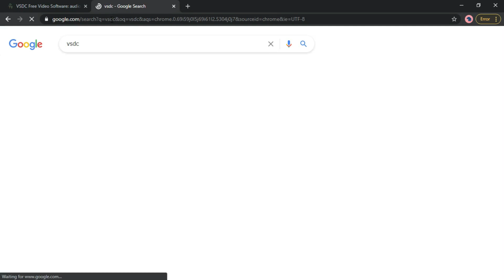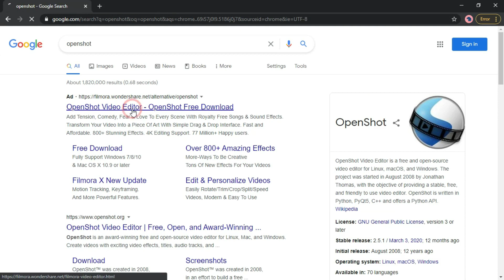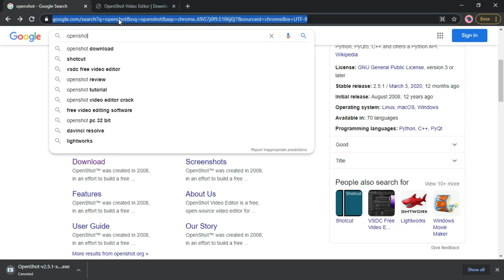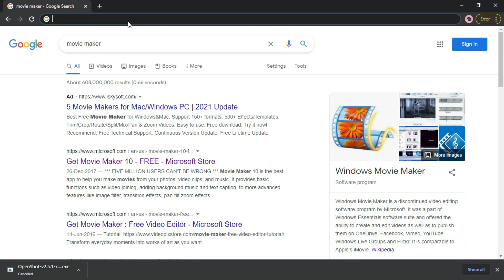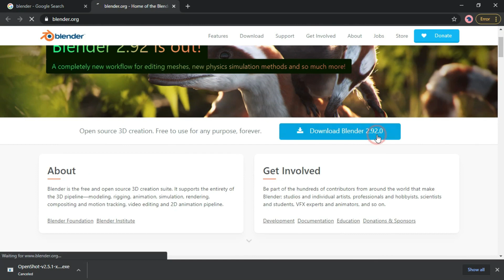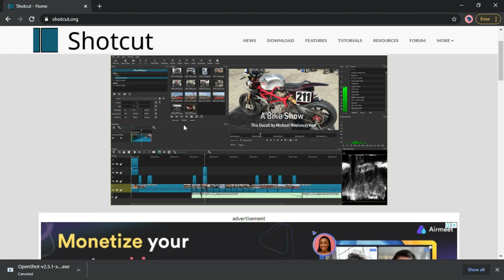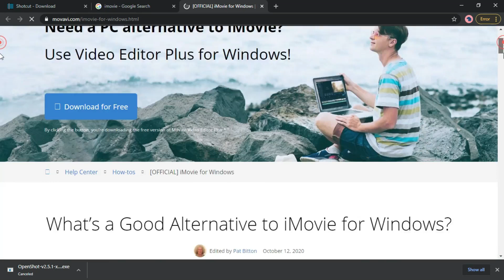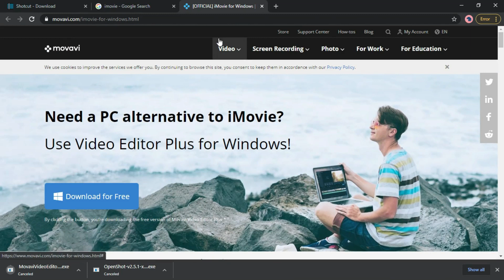Top 6 Free Video Editing Software Without Watermark [2021] ⚡️for Windows , MacOS & Linux !HINDI/URDU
IN THIS VIDEO WE TELL YOU Top 6 Free Video Editing Software Without Watermark [2021] ⚡️⚡️for Windows , MacOS & Linux !!
WITH OUT PAY NO_CREDIT_NO_BALANCE_REQUIRED
THIS SOFTWARE IS AMAZING
THIS SOFTWARE FEATURE IS VERY AMAZING AND VERY EASY USE IT
WE DISCUSS ABOUT DIFFERENT SOFTWARE FEATURE
VSDC
VIDEO EDITTING SOFTWARE VSDC SOFWTARE
FEATURE:
1:4K VIDEO EDITTING
2:3D VIDEOS
3:SUPPORT VR AND 360 VIDEOS
4:LIVE COLOUR CORRECTION
5:MOTION YTRACKING

WE DISCUSS FEATURE ABOUT OPENSHOT VIDEO EDITTOR
1:THIS SOFTWARE IS VERY EASY USE IT.
2:TRIM AND SLICE VIDEOS EDITTING
3:ANIMATION AND UNLIMITED TRACK ADD IT
4:AUDIO EDITTING
5:TEXT EDITTING

WE DISCUSS FEATURE  IN  MOVIE MAKER VIDEO EDITTOR SOFTWARE
1:THIS SOFTWARE MAKE OFFICIAL  MICROSFT COMPANY
2:THIS VERY HELP FUL FEATURE THIS SOFTWARE IS VERY LIGHTLY TO INSTALL LIGHT COMPIUTER AND LAPTOP

WE DISCUSS FEATURE ABOUT BLENDER VIDEO EDITTOR SOFTWARE
1:YOU CAN MAKE PROFESSIONAL VIDEO EDITTOR
2:THIS 3D OPEN SOURCE
3:3D GRAPHICS
4:3D MODULE MAKE
5:3D APPLICATION DESIGN
6:3D GAME MAKING DESIGN

WE DISCUSS ABOUT IMOVIE WINDOW 10 VIDEO EDITTOR SOFTWARE
1:PRO PROFESSIONAL VIDEO EDITTOR
2:VERY SIMPLE USE IT

WE DISCUSS ABOUT SHOTCUT SOFTWARE FEATURE
1:VIDEO EFFECTING
2:AUDIO EDITTING
3:WEB CAM CAPTURE
4":AUDIO CAPTURE
5:COLOUR GRADING
6:YOU CAN ADD ANIMATION